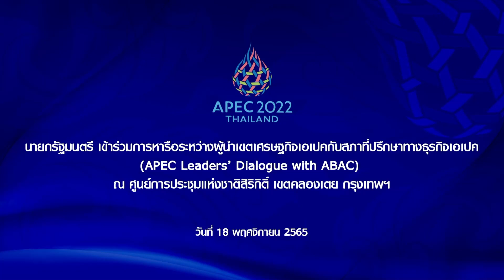นายกรัฐมนตรีร่วมหารือผู้นำเขตเศรษฐกิจเอเปคกับสภาที่ปรึกษาทางธุรกิจเอเปค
นายกรัฐมนตรี เข้าร่วมการหารือระหว่างผู้นำเขตเศรษฐกิจเอเปคกับสภาที่ปรึกษาทางธุรกิจเอเปค (APEC Leaders’ Dialogue with ABAC) ณ ห้องประชุม Plenary Hall 3 ชั้น 1 ศูนย์การประชุมแห่งชาติสิริกิติ์ เขตคลองเตย กรุงเทพฯ 18 พฤศจิกายน 2565